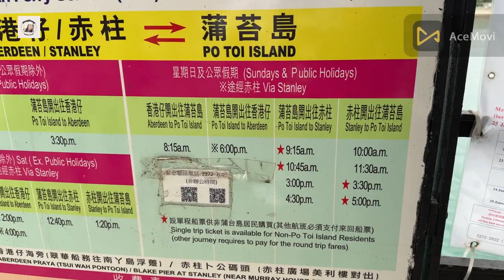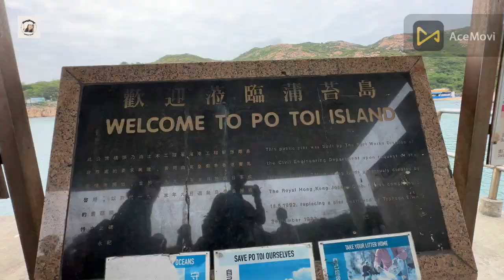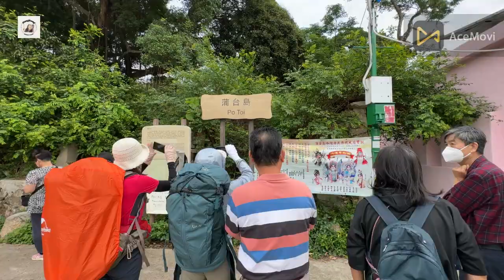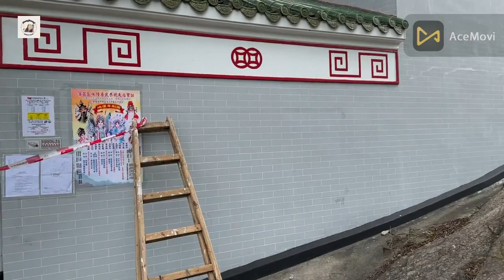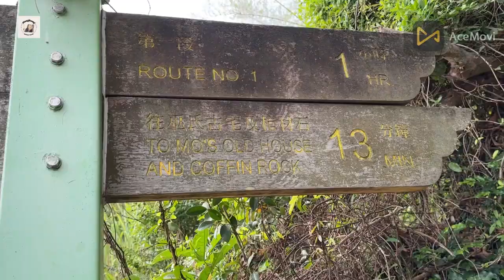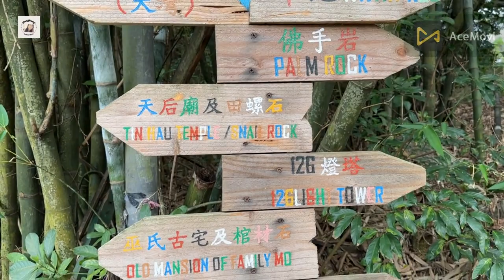Wow So beautiful Po tai Island Hiking to po tai lsland (part 1 )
Stanly TO po tai Island To hiking